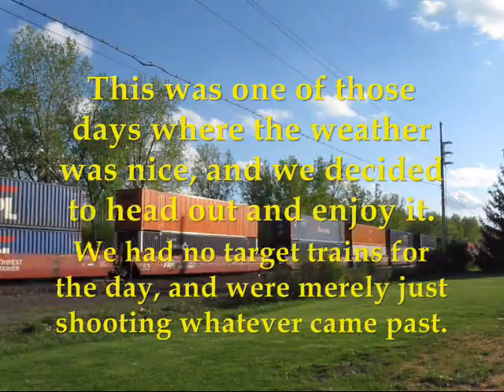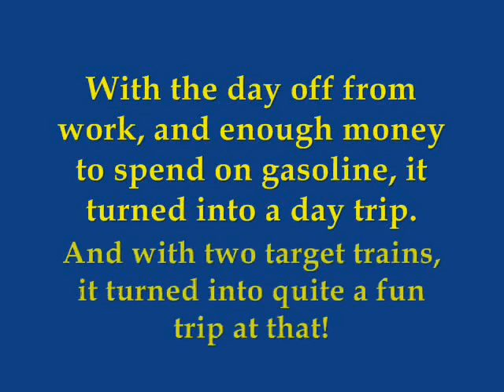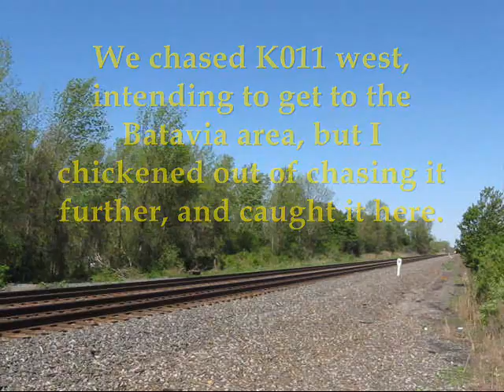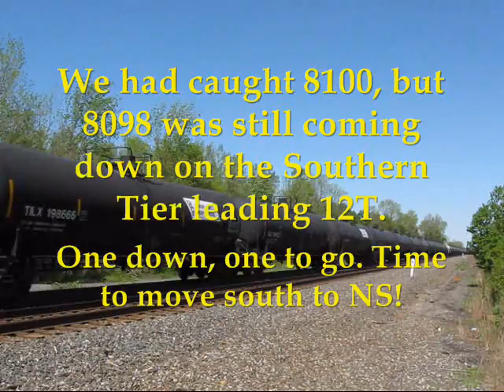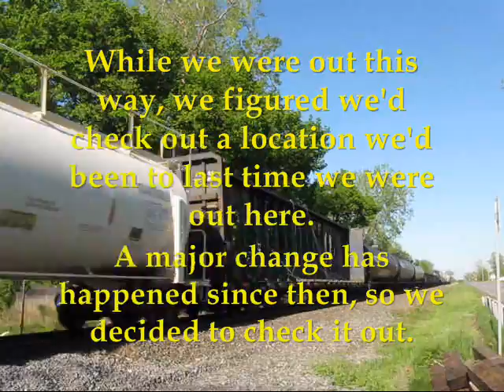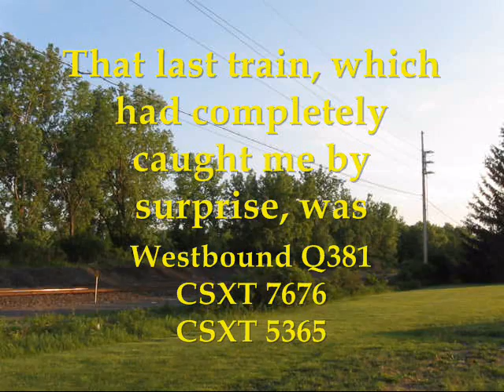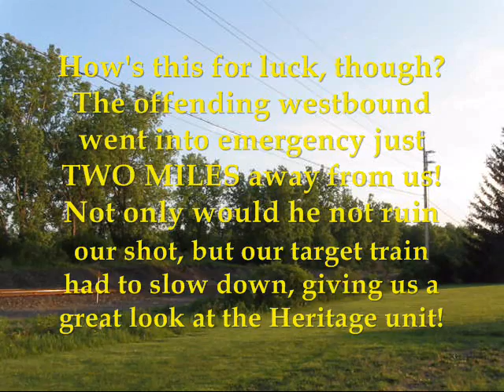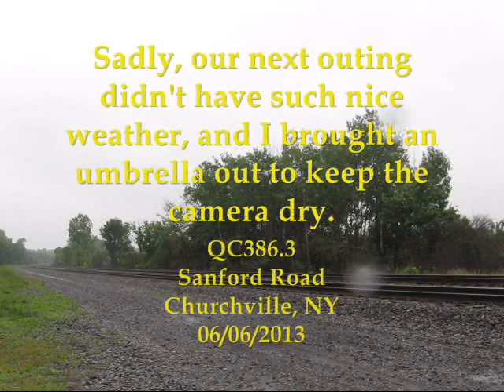Heritage Fever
This is a good one! In May and June of 2013, four NS Heritage units passed by my camera's lens, and they're all here in this video. First we feature some shots from May at Pixley Road crossing in Gates; we're just out to enjoy the weather, and we capture some typical CSX stuff, plus a not-so-typical ex-LMX B39-8E! Next come the Heritage units. First, on May 16, CSX empty oil train K011 has the NKP Heritage ES44AC #8100 trailing, while NS train 12T down on the Southern Tier has Conrail Heritage ES44AC #8098 in the lead, and we manage to capture both. Next is a shot of K010 at Pixley Road on May 30, with PC Heritage SD70ACe #1073 as the middle unit, and finally we close out the video with another K010 on a rainy June 6 at Sanford Road in Churchville, Southern Heritage ES44AC #8099 leading the charge. Enjoy, and there's more Heritage coming before long!